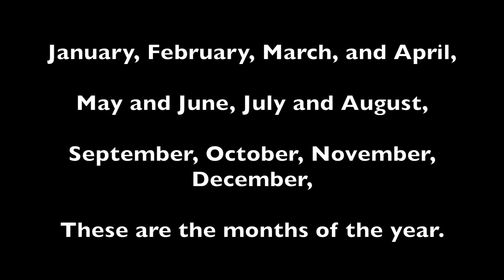Months of the Year - Homeschool Complete Songs